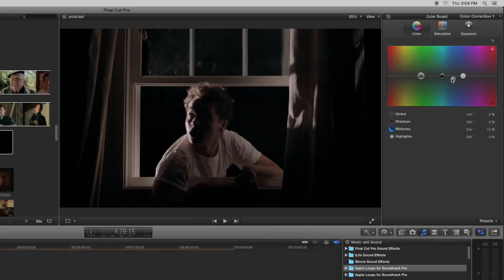Digital Filmmaking Class Promo - Fine Arts Center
The Fine Arts Center is a pre-professional high school for the arts located in Greenville, SC. In Digital Filmmaking class students gain hands-on experience by writing, directing, and editing their own digital projects. The course is designed to give each student an overview of the many aspects of the motion picture industry, including writing, producing, directing, lighting, shooting, sound recording, and editing. This is achieved partially through lecture time, partially through critiquing the work of other filmmakers including fellow classmates, and partially through hands-on production.